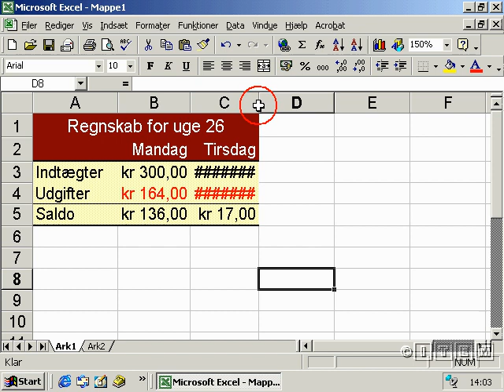jew arrested posing as Alqaeda 1